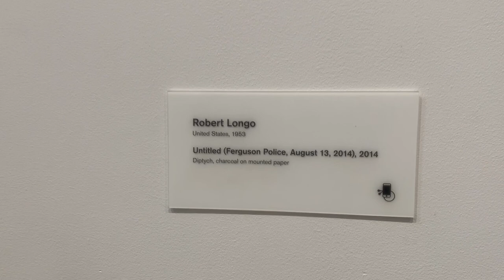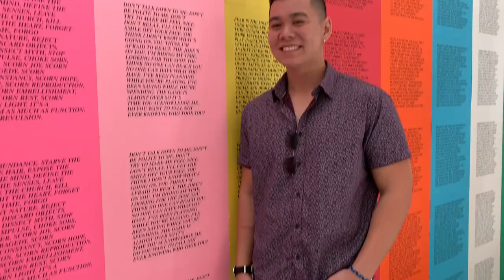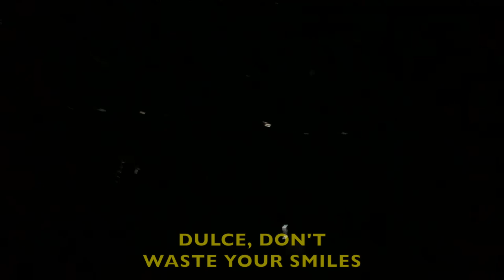LOS ANGELES TOUR // THE BROAD - INFINITY MIRRORED ROOM // WITH BATANGAS RELATIVES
VLOG #17

Touring Downtown Los Angeles on a beautiful Saturday, January 4, 2020. The whole day I accompanied my family visiting of the Philippines, who lives in Batangas. Here's part of the L.A. tour, where we visited the Broad Museum, where we saw and witness the Infinity Mirrored Room and also enjoyed Mark Bradford's art creation using mostly papers.

I do appreciate it and I hope you enjoyed them.

MY EQUIPMENT:
Camera 1: iPhone XS Max
Carera 2: DJI Osmo Pocket Cam
Accessories: UBeesize Tripod S
Editing Software: Final Cut Pro

LINKS RELATED TO THIS VIDEO VLOG:
1. The Broad Museum:

All songs in this video are Non Copyrighted Music.
1. Japanika by Ryan Jones
Cover song credit:
1. Sweet Disposition harp cover:
2. 'Sweet Disposition' string quartet cover:
Sweet Disposition by The Temper Trap - Stringspace - String Quartet cover
Production: Stringspace & Red Rug
3. Temper Trap at the Church of Saint James, Ireland